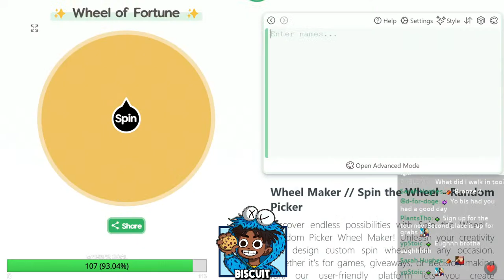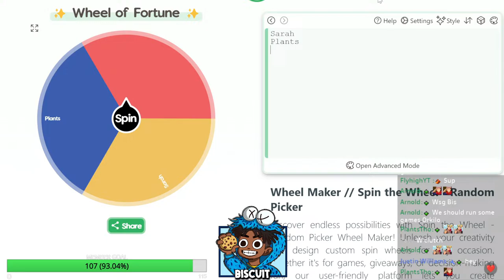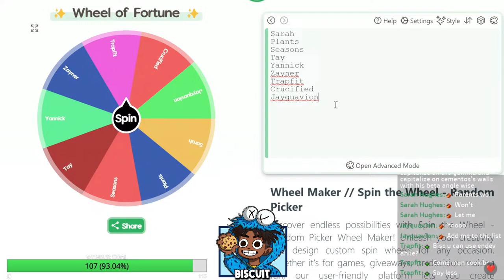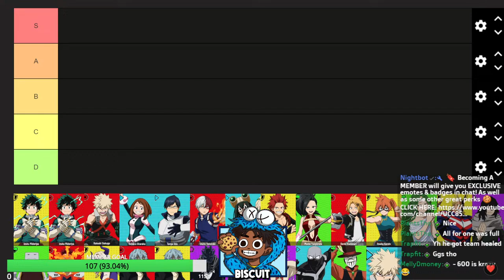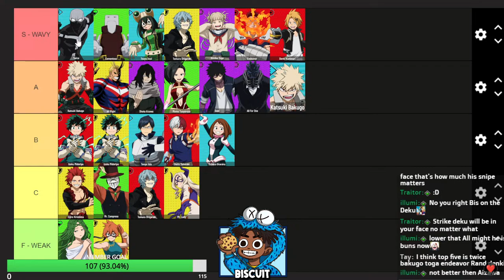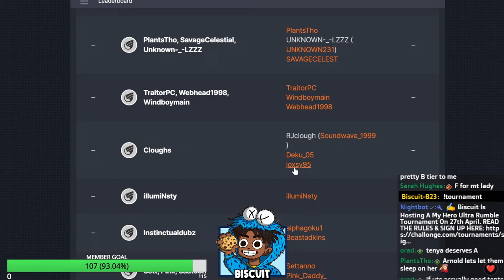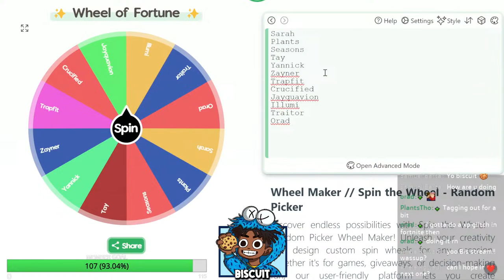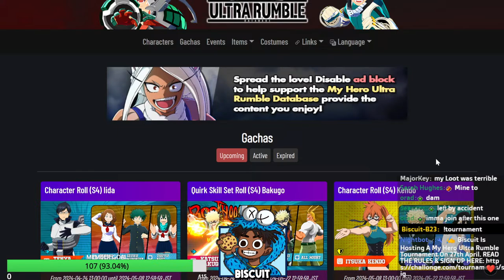🔴 LIVE MHUR CUSTOMS 🚨 TOURNAMENT NEXT WEEK 🏆 SEASON 4 TIER LIST 💥 MY HERO ULTRA RUMBLE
【ヒロアカUR】
Biscuit Live Streams My Hero Ultra Rumble On PS5. Get ready for an adrenaline-pumping showdown in the hottest battle royale sensation, MHUR Season 4 Is Here & Shigaraki Has A New Moveset! There's A New Map & Much More. Witness intense gameplay and action as 24 players compete in a high-octane live stream event. Choose your role as an assault, support, or disruption character and unleash your unique quirks to dominate the battlefield. Heroes and Villains clash in an epic display of power, delivering mind-blowing tactics and jaw-dropping moments. Join the action-packed live stream extravaganza, perfect for battle royale enthusiasts and fans of My Hero Academia. Don't miss out on this electrifying opportunity to be part of the quirk revolution and secure your chance to shine!

CHAPTERS:
00:00 My Hero Ultra Rumble - Season 4 Ranked